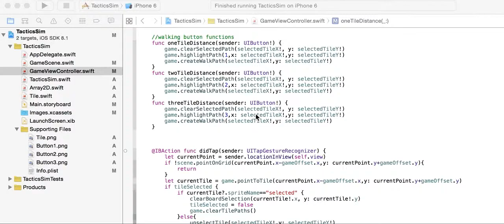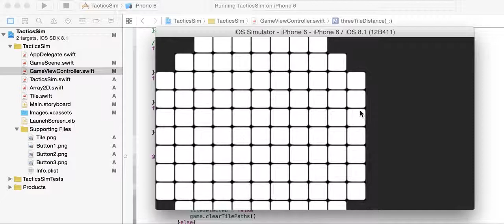TacticsSim Save2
Prototype 0.2 in TacticsSim!
-can select a tile by clicking
-buttons display a path x distance away

Notes:
-larger paths become significantly slower to generate
-may eventually change formula from its (sort of) elegant state to a faster uglier model